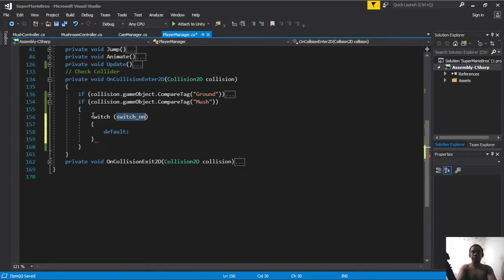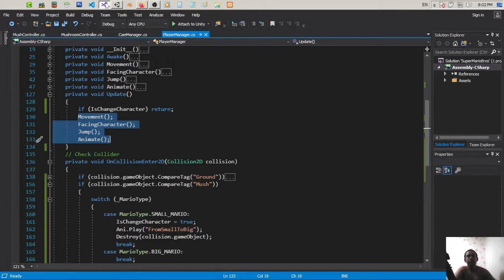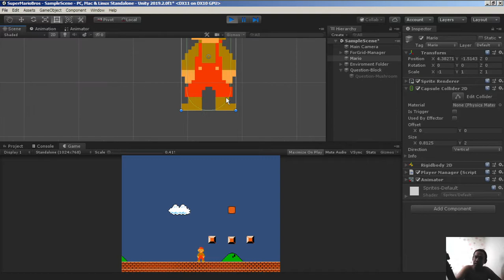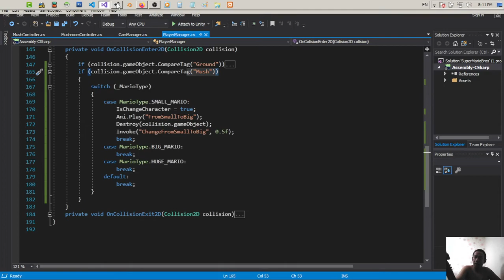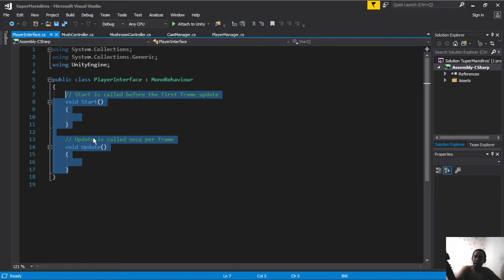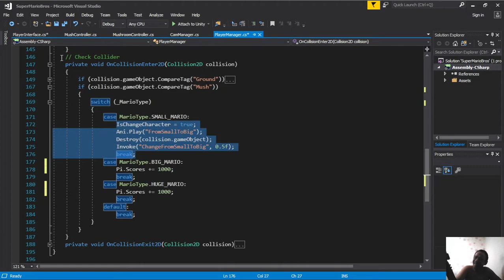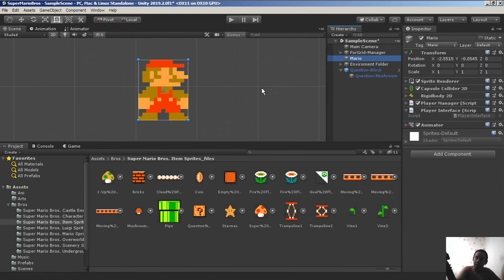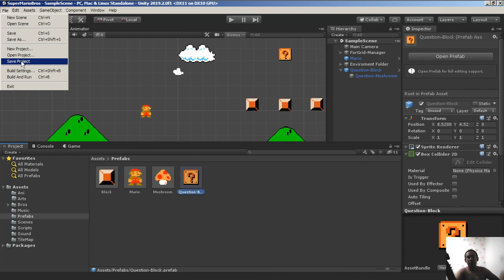Cambodia (Khmer) Unity2D Super Mario Bros មេរៀន​ទី 18